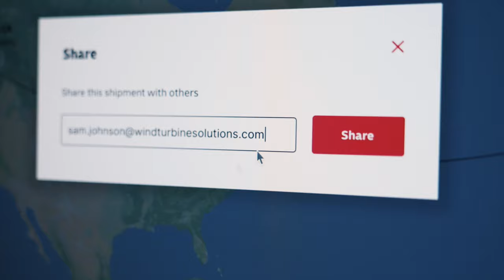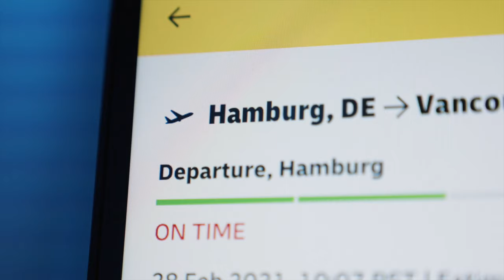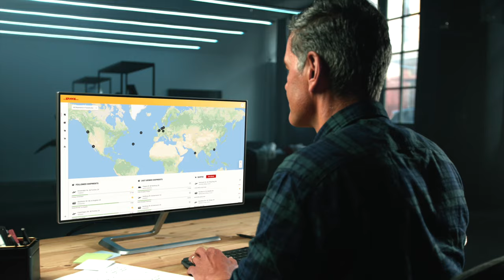myDHLi – Simply Connected. Digital logistics boosting your business.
myDHLi is your one-stop portal to excellence in digital transport logistics and boosts your collaboration with customers, colleagues and partners with FOLLOW + SHARE function.